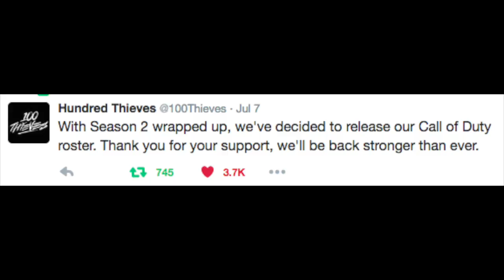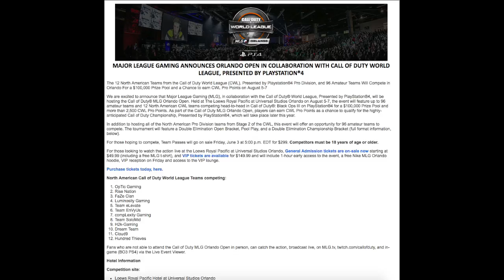MLG Orlando Roster Changes! IM GOING TO THIS EVENT!